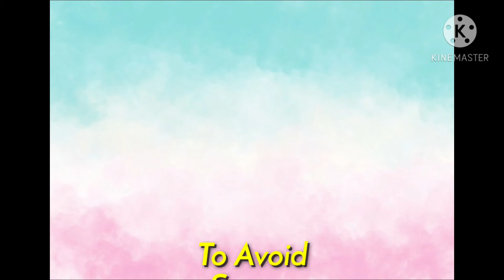Small Steps, Big Dreams! Small & Big Youtubers Let's Share our Blessings - Let's Grow Together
Sharing is Caring.. Calling Small or Big Youtubers Let's Give some Love.
Please Give me your full support to step up in my Journey